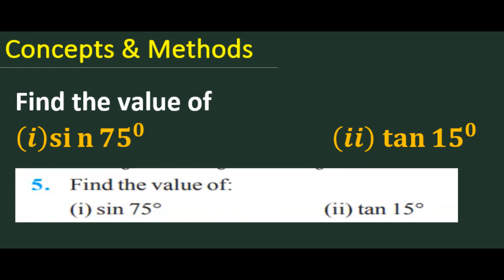sin75, tan15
find the value of sin75
find the value of tan15
Finding the values of sin 75  find the value of tan15